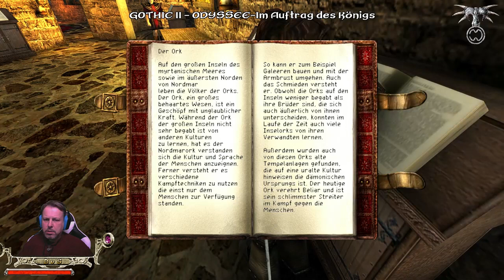Let's Play | ODYSSEE-Im Auftrag des Königs #13 [Gothic 2 Mod][GER] ★ Das letzte Buch?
"Auf, in ein neues Abenteuer mit der neuen 2.4 Modifikation in DX11-Grafik!"
---TEIL #14 am 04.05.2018 ab 20:00Uhr!---

-Kommentiertes Gameplay durch David van Scouten (Micky Waldkraft) @2018-

Entwickler/Publisher:
Piranha Bytes/Jowood